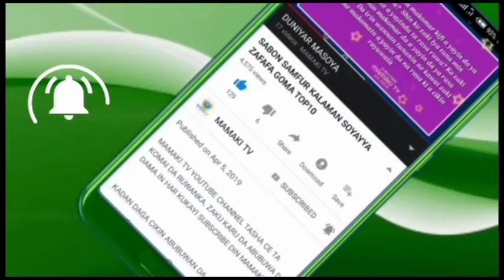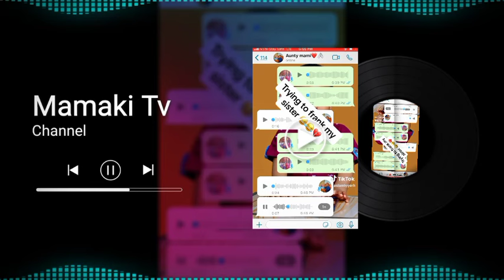Gaskiya Yan Iska Ba Zasu Kare Ba A Nigeria 😂 Kalli Wannan Bidiyon Har Karshe